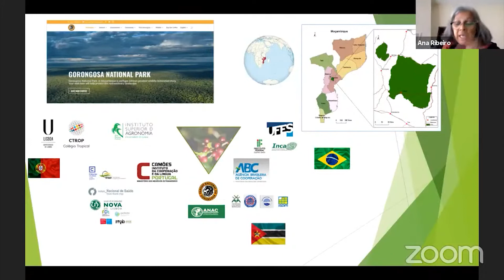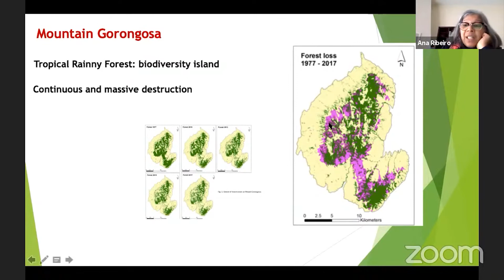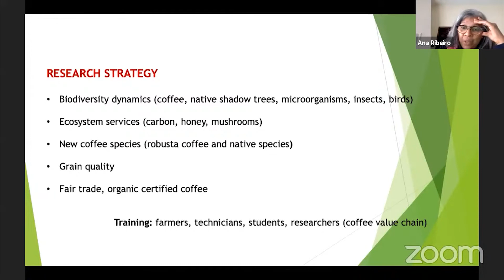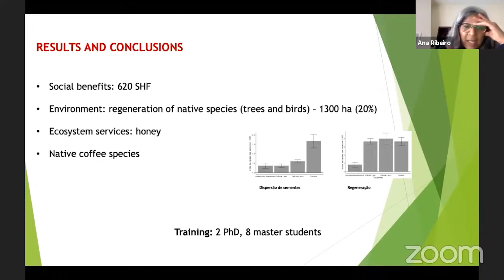Sustainable coffee production in the Gorongosa National Park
Apresentação de Ana Ribeiro no 19º Encontro Nacional de Ecologia.
"Sustainable coffee production in the Gorongosa National Park in the context of deforestation, climate change & food security"

Resumo
Biodiversity loss and ecosystem fragmentation are among the major concerns across the globe. Located in the southernmost tip of the Great Rift Valley, the Gorongosa National Park (PNG) is considered one of the most biodiverse conservation areas. As part of the restoration strategy, a coffee agroforestry system is being implemented in the Gorongosa tropical rainy forest, aiming to reconcile biodiversity conservation and human development, and to implement a sustainable model to produce fair trade, organic, certified, highest quality coffee. Experimental permanent plots were established at different altitudes and irradiance levels. Plant performance is being monitored at phenological, eco-physiological, and agronomic levels. Distribution, taxonomic analysis, and genetic diversity analysis are also being assessed. Preliminary results point for a positive effect of altitude in the overall crop performance (growth, photosynthetic related parameters, yield and bean quality), with some contribution of moderate shade. The coffee agroforestry system is being successfully implemented in the Gorongosa Mountains and has a high potential for the recovery of tropical rainy forest and biodiversity, as well as to enhance socio-economic development.